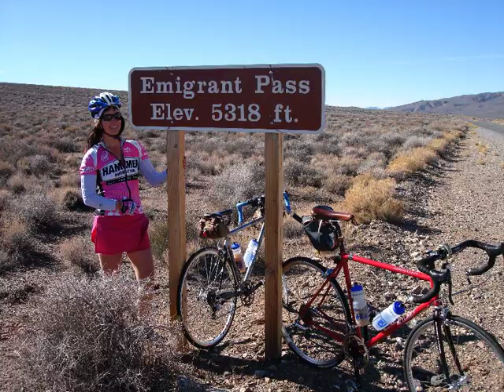2008 Rough Riding (cycling) Death Valley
2008 Rough Riding (cycling) Death Valley: Emigrant Pass, Wildrose Canyon, Panamint Valley, Towne Pass, and more. Awesome cycling with AdventureCORPS.